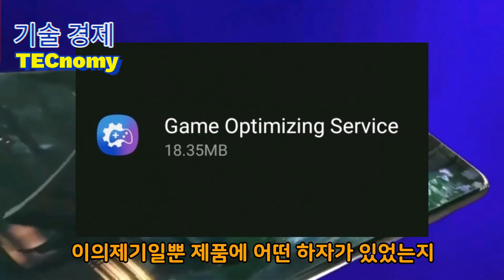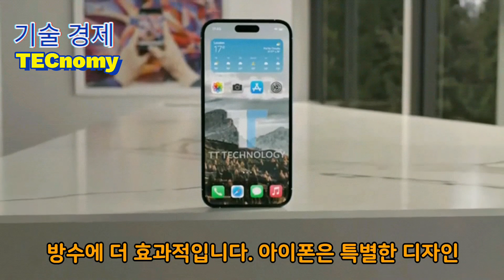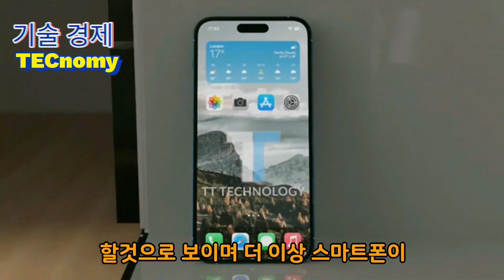기술경제-미리보는 갤럭시23과 아이폰 15